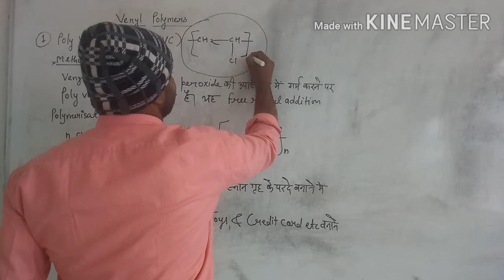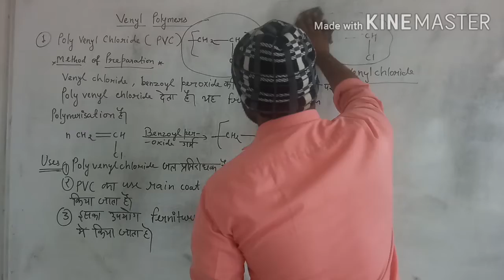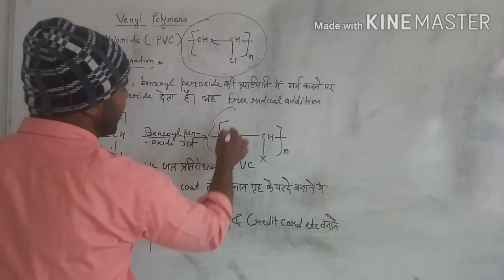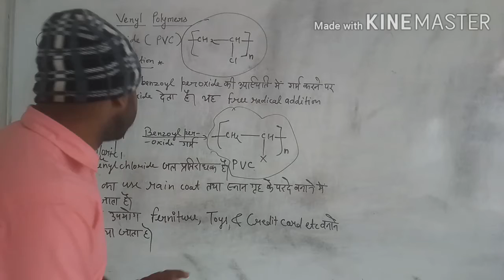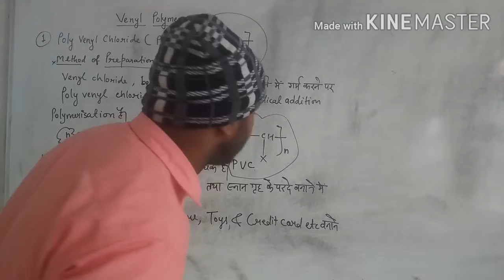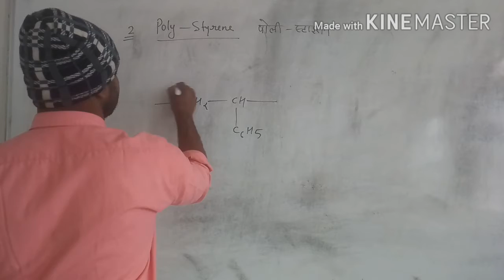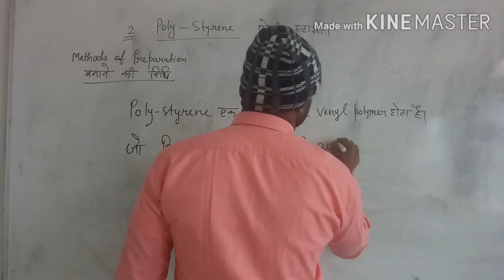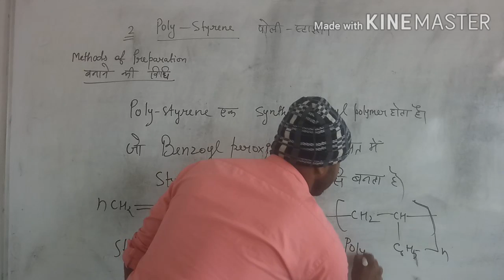Venyl polymers lecture 104